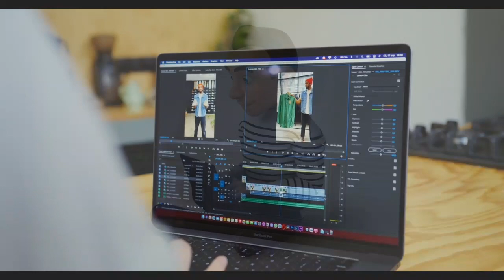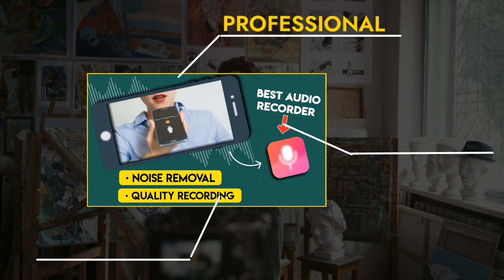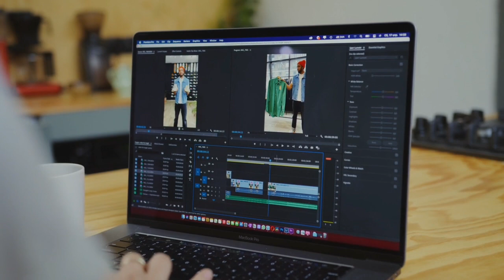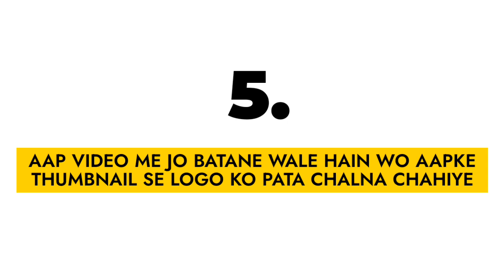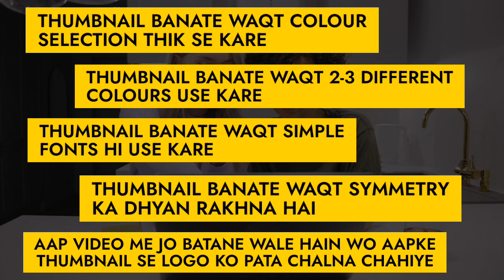How to make thumbnails for YouTube videos 2022 | YouTube Video ka thumbnails kaise banaye